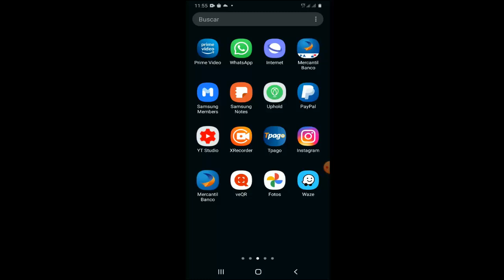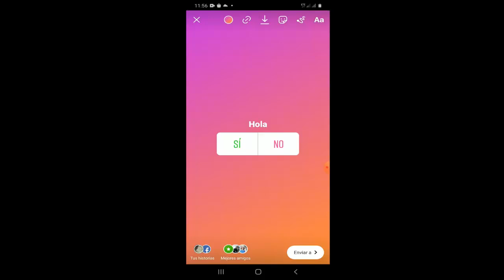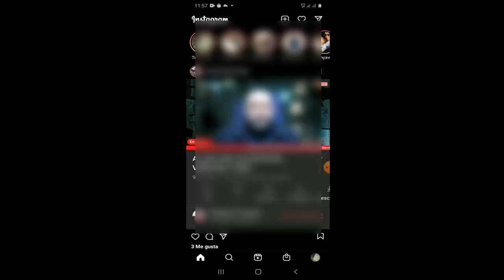Crear Encuesta en Instagram I Solución 2025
En este video te enseñare a Como Crear Encuesta en Instagram de una manera rápida y sencilla

Videos Recomendados
💛 Como ACELERAR Celular. Haz esto!